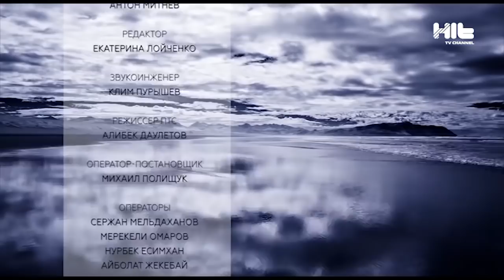Тонкое устройство - Александр Хакимов и Карина Сарсенова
🔷Александр Геннадьевич отвечает на вопросы Карины Сарсеновой в телепередаче «Избранный», Казахстан, г. Алматы, 4 июня 2018 года.

Если Вам понравился ролик, ставьте 👍 Задавайте свои вопросы в комментариях 👇

Дорогие друзья, при желании вы можете сделать пожертвования от вашего сердца